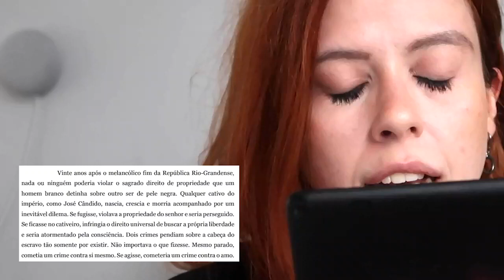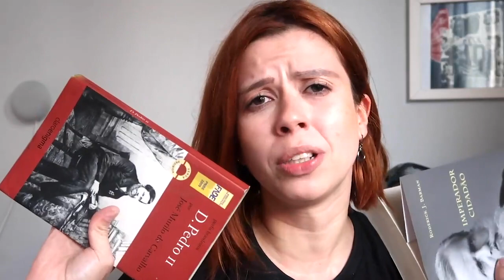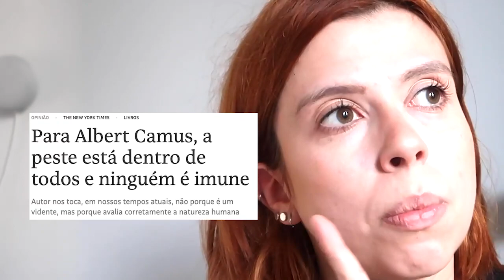A ESCRAVIDÃO E A GUERRA DO PARAGUAI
Você sabia que, na Revolta do Paraguay, o imperador Dom Pedro II prometeu a libertação dos homens escravizados que se alistassem? Você sabe o que aconteceu com eles?

E a pandemia da febre amarela que matou toda uma população? "O coveiro de Buenos Aires" mostra tudo isso!

Esse vídeo é um publieditorial.

Confira a sinopse de O Coveiro de Buenos Aires!

Em 1866, durante a Guerra do Paraguai, um escravo foge do cativeiro, no sul do Império do Brasil, utilizando um disfarce perfeito. Ele corre para o Oeste da Província de São Pedro do Rio Grande do Sul, onde o conflito militar desenvolve-se desde 1865. Seu objetivo é alcançar o território da república e nunca mais voltar ao império escravocrata.
Dias após a fuga, um antigo farroupilha, que se tornara um implacável caçador de escravos após o fim da República Rio-grandense, parte em sua captura, imaginando que o negro teria fugido na direção da Banda Oriental do Uruguai, cuja constituição abolira a escravidão em 1830.
Convivendo com os episódios mais dramáticos da história sul-americana, esses dois personagens irão relacionar-se com a guerra de formas distintas. Enquanto o escravo fugitivo passará anos nos pântanos ao sul de Humaitá, lutando pelo Brasil, o antigo farroupilha aproveitará seus conhecimentos para se transformar no “barão da guerra do Paraguai”.
Somente com a chegada, em Buenos Aires, do navio "Le Frigorifique", em 25 de dezembro de 1876, é que a longa perseguição terá um desfecho polêmico. Em meio ao rebuliço, provocado pela chegada do experimento científico que inaugurou a "Belle Époque" na América do Sul, o encontro desses dois personagens provocará um duelo discursivo entre a república libertária e a monarquia escravagista. Quem vencerá?
Escravidão, Tratados de Extradição, Guerra do Paraguai, epidemia de febre amarela em Buenos Aires, República Rio-Grandense e a invenção da máquina frigorífica por Charles Tellier são temas que conferem uma unidade histórica à narrativa de O Coveiro de Buenos Aires, um romance dedicado à luta dos escravos do sul do Brasil pela liberdade. O Coveiro de Buenos Aires é a quarta obra de ficção do escritor Mauro Maciel, autor de O Memorial do Desterro, livro vencedor da segunda edição do Prêmio Kindle de Literatura, em 2017.

Ficou interessado? Veja a página do livro na Amazon